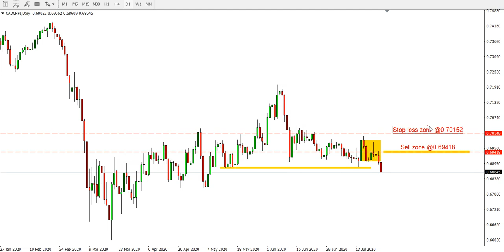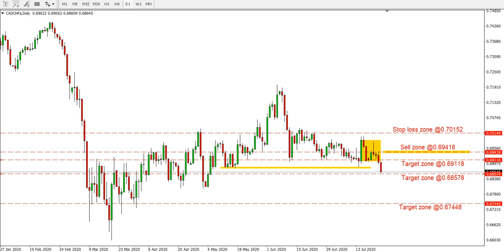Weekly CAD/CHF Forecast on 27-31 July 2020 by Analysis Trading Gold Forex Exchange Review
Analysis Weekly forecast on 27th to 31th July 2020 by Trading Gold Forex Exchange Review Today